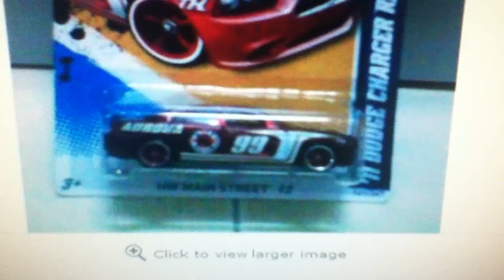THE LAST $UPER AND T-HUNT FOR 2012- Q CASE